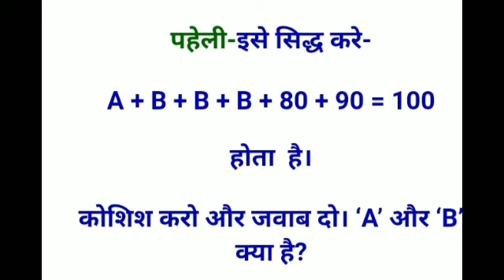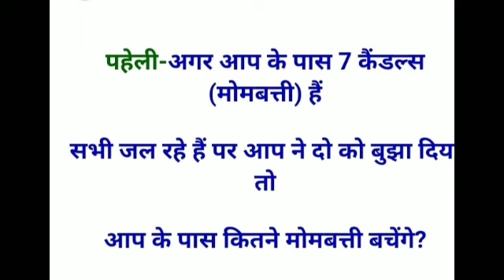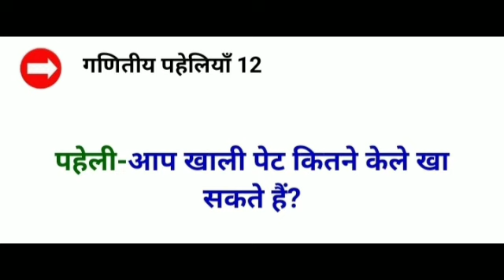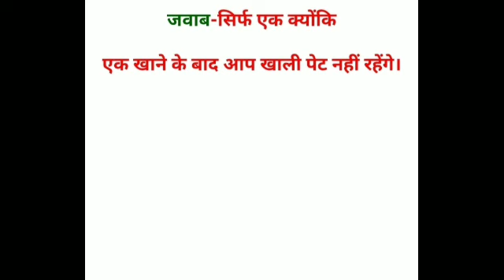logical interesting Paheli ,गणितीय पहेली ,minded Paheli all competitive exam necessary ,by sonam mam